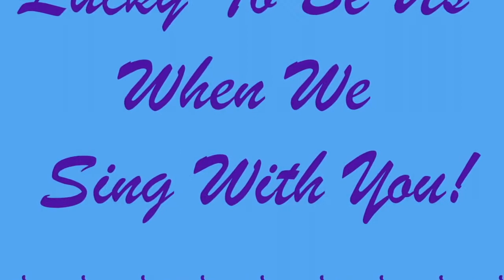RoyalBopsters ArtsMidwest Showcase V2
Cited as “expert practitioners of vocalese” in The New Yorker, The Royal Bopsters’ performances are a “master class in the art of vocal jazz and vocalese”, demonstrating the dazzling possibilities of four voices coming together as one. Chosen #1 Vocal Jazz Group in JazzTimes’ 2020 Critic’s Poll, NEA Jazz Master Sheila Jordan - the
reigning Queen Matriarch of Vocal Bop, says “The Bopsters are my favorite vocal group!”

Formed in 2013, Bopsters Amy London, Dylan Pramuk, Pete McGuinness and new  alto, Jeanne O’Connor, pay tribute to their jazz heroes through intricate harmonies and energetic delivery, bringing jazz classics, bebop style, and modern originals to the next generation and beyond.